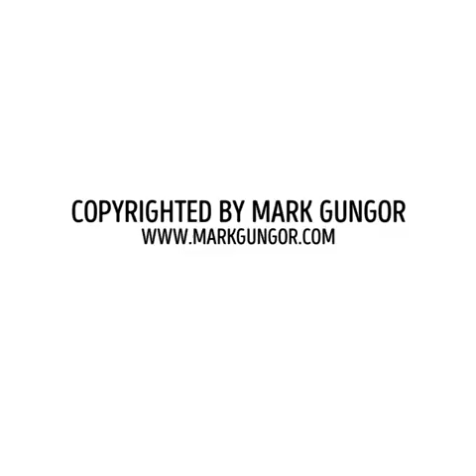Differences between Men and Women